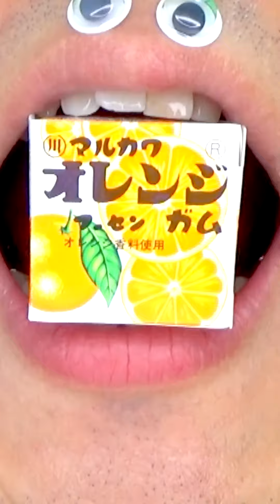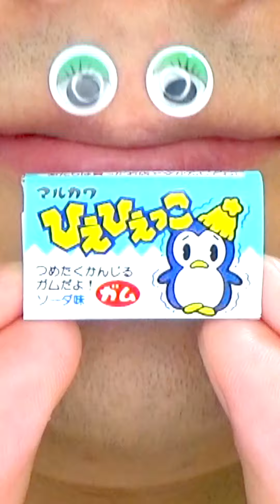Shasuke8b ASMR Delicious Foods Challenge 😋😋😋